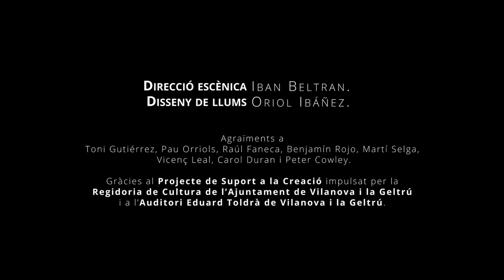Windu presenta Under construction (vol. 3)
¡ESTAMOS MUY CONTENTOS!
"Under construction" de Windu ha sido premiado en los PremiosGEMA en las categorías de INNOVACIÓN y GRUPO JOVEN :)
Además, gracias a vosotros, ganamos el "Premio del Público a mejor grupo 2016"

¡GRACIAS!